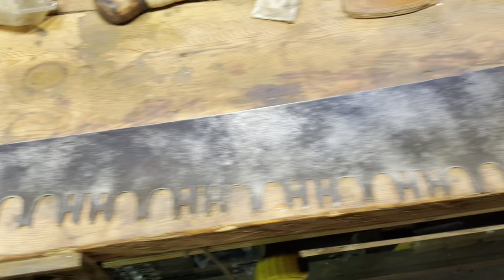Cross cut saw restoration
This is a partial restoration of an antique, cross cut logging saw. The rust is removed, and the blade and handle is oiled. Although the saw blade is sanded, much of the character and patina are kept.